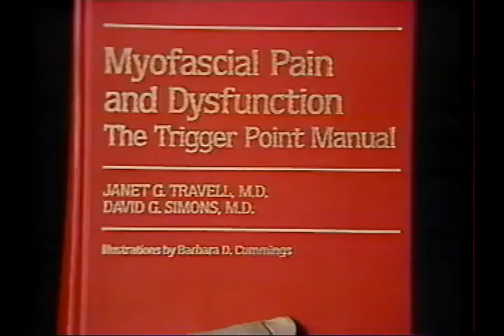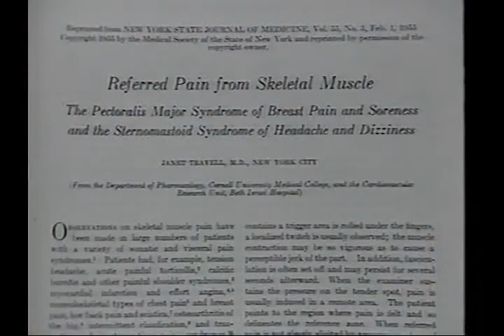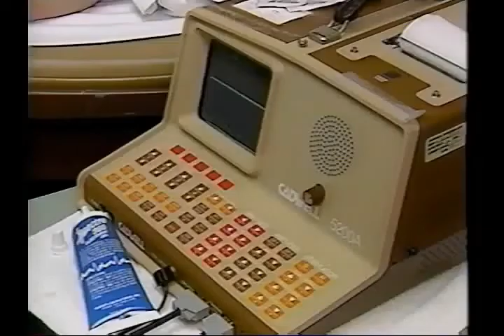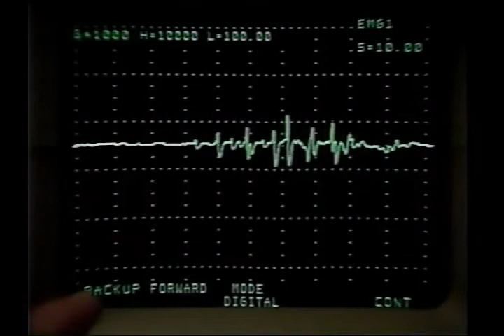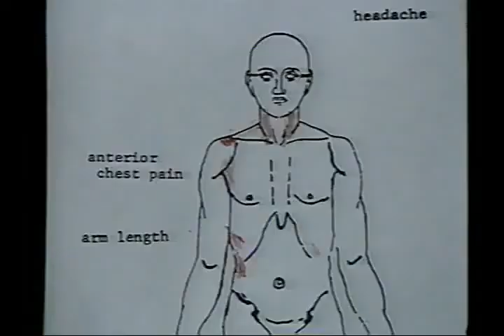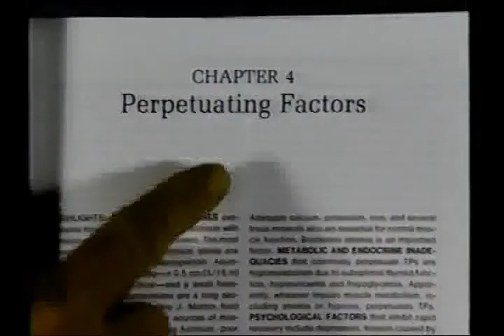St George Utah Trigger Point Therapy - Janet Travell